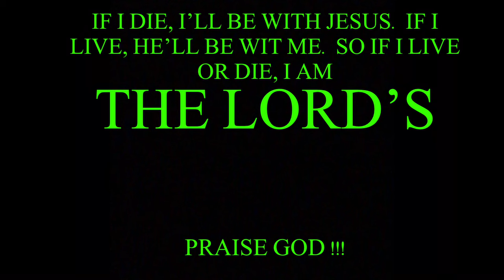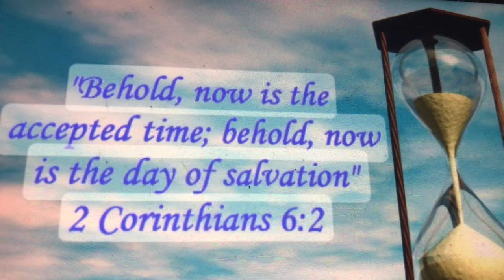Do y’all have days like this?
Me and my friend Bryce fished what is normally a small shallow river but it was on a hoss because of all the rain we have had lately. I don’t fish in conditions like this normally so we were struggling to figure out what to do to catch a fish. Tried fishing deep,shallow,fast currents,slow current, current seems,muddy water, clean water,eddies, turn holes,sunny spots, shaded spots,flats and creek mouths before we ran out of time!